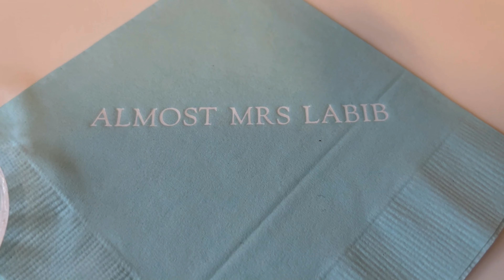A day in a Bridal Shower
A sweet experience with a sweet bride to be.
The Tea place experience in Downtown Orlando.
Sorry for the sound at the beginning. My microphone wasn’t working properly. 🤪